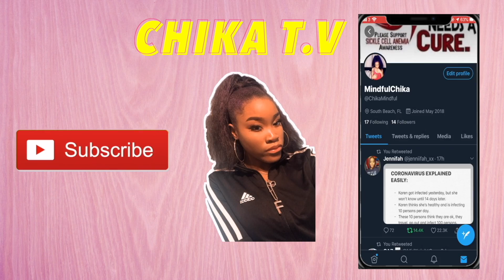NON COUNTRY FAN REACTS TO Chris Stapleton - Tennessee Whiskey (Audio) | UK REACTION!🇬🇧